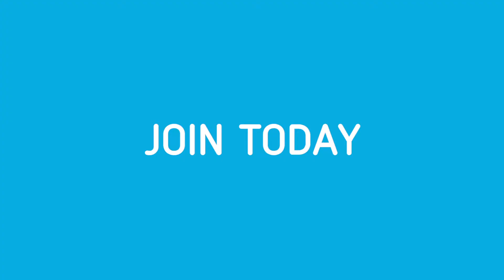New Tear Teaser